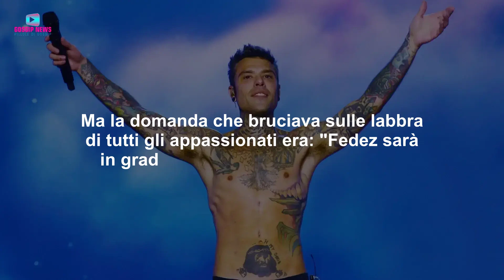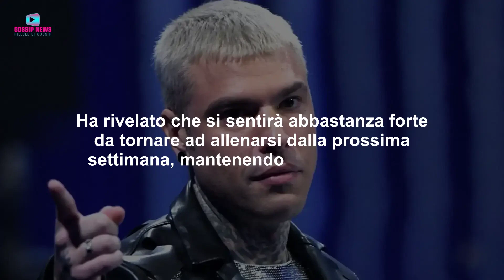Fedez: Il Futuro ad X-Factor: Le Parole Del Rapper!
Dopo le recenti problematiche di salute di Fedez in molti di chiedono quale sarà il suo futuro come giudice nel popolare talent show X-Factor. Ora ci ha pensato lo stesso rapper a dare una risposta. Ecco cosa ha detto.